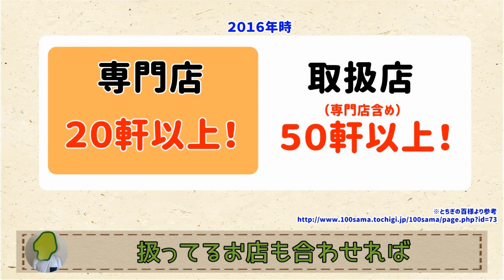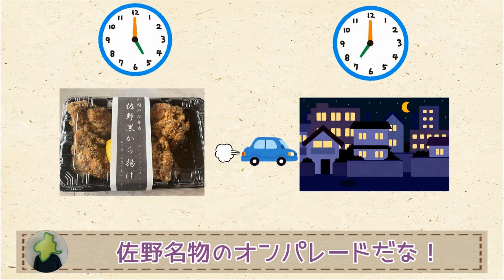【まじでウマイから！】佐野ラーメン食べたら、いもフライも食べて【群馬と栃木の「おとなり劇場」】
佐野は名物いっぱい！大人気の佐野ラーメンもいいけれど、ついでに他の名物もぜひ！！